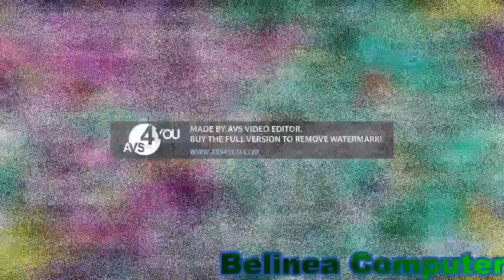[YTP TENNIS] 800 Duhtterfinger Bits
Round 125/250 vs Everyone in the Duhtterfinger Tennis